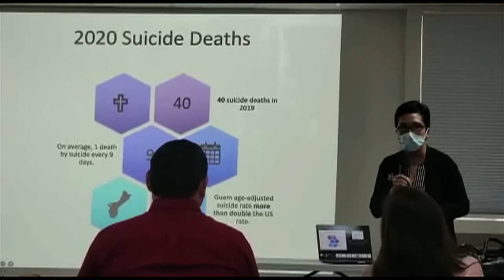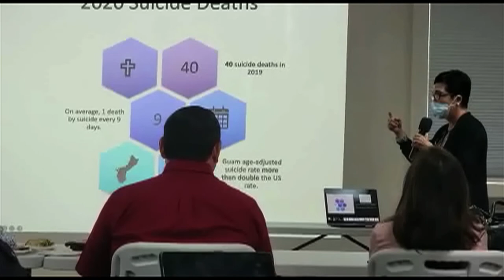New non-profit organization Hagu takes on Guam's substantial suicide crisis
Guam is faced with a suicide epidemic, as the island is the highest in the U.S. per capita to lose lives as a result of suicide.  One newly embodied non-profit group hopes to take down this devastating issue.